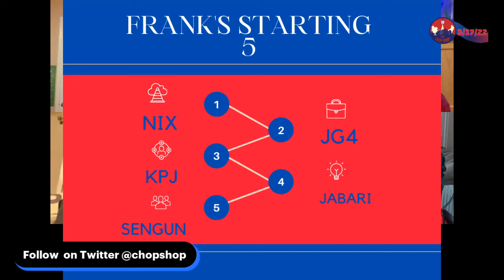Frank gets the Vlog started with his smooth approach on what his starting 5 is- Vlog #1 part 2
Big Homie @ftank58 gets us started with his silky smooth approach to his basketball knowledge and dropping what his Rockets Starting lineup should be for 2023. You can follow him and the hosts of the show on Twitter, the @ are down below! Da Chop Shop, all things Houston!

Twitter handles:
Big R: @bigr_in_SD
Frank: @ftank58
Spaceship papi: @BlakkShultz9981
Rock: @rockhettired
James: @JamesPiercey11
Eddo: @young_eddo
Zay: @zayiceman171